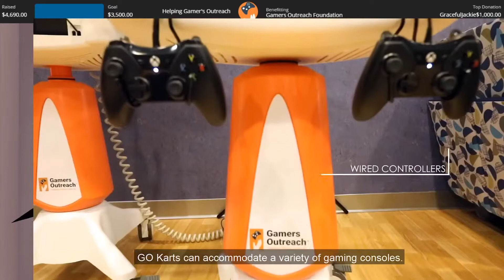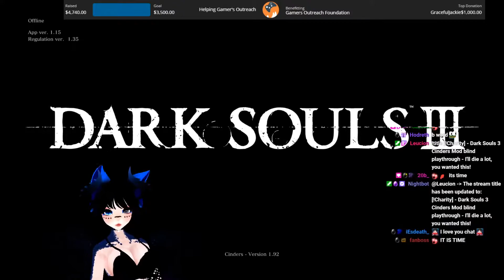Qynoa plays Dark Souls 3 - Cinders Mod #12